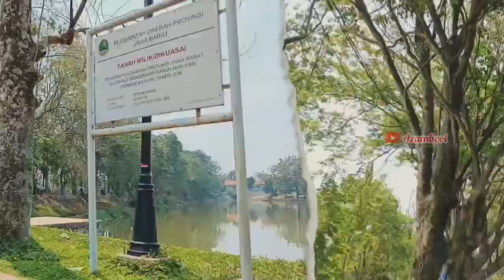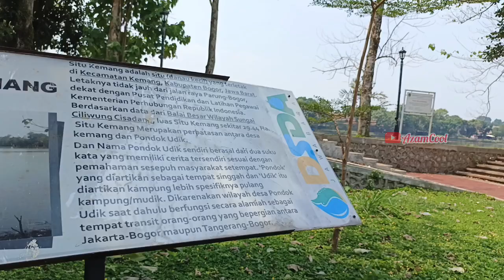Menikmati Suasana Tenang di Situ Kemang Bogor || HTM dan Parkir Gratis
Assalamualaikum gaes

Seperti biasa kembali riview tempat wisata gratis,nah kali ini lagi berada di Situ Kemang Bogor

oke yg penasaran tentang situ kemang bogor,silakan disimak videonya sampai selesai yaa,,
Riview dan info lengkapnya ada di dalam video gaes